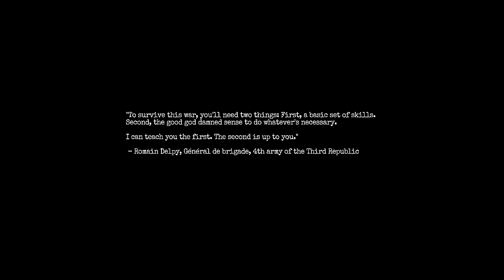Monster and Mouse. I'm The Mouse... // Amnesia: THE BUNKER // Let's Play // Part 1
🤔 NEW HERE? 🤔